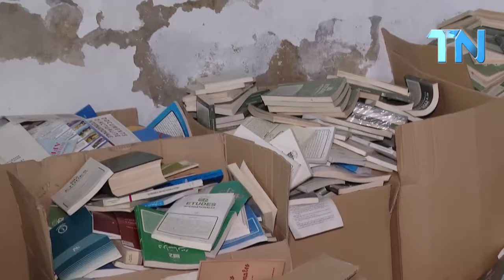شي مؤسف ومحزن كنوز الدولة ملقاة .. دراسات دولية وبحوث وجهد علماء تونس من بينهم دراسات الرئيس نفسه.